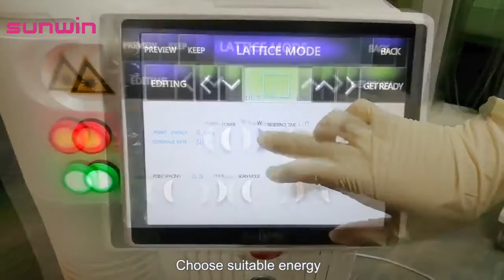Fractional co2 laser treatment acne scar removal skin resurfacing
The Carbon Dioxide (C02) Fractional Laser Resurfacing removes layers of skin tissue in a fractionated method to help reduce age-spots (also called sun freckles, liver spots, and lentigines), fine lines, wrinkles, scarring, uneven coloration, skin laxity, textural irregularities, dull tone, and a thinned collagen layer of the face, neck, and chest.
Also,the Fractional CO2 laser is the latest, and most powerful, vaginal rejuvenating laser which promotes the remodeling of the vaginal mucous epithelium layer to allow the vaginal walls to rebuild a naturally stronger structure, recover lost volume, increase natural moisture and lubrication, and elasticity. Not like a surgical invasive procedure, Fractional CO2 Laser Vaginal Rejuvenation gives you a safe and effective treatment, without any downtime.